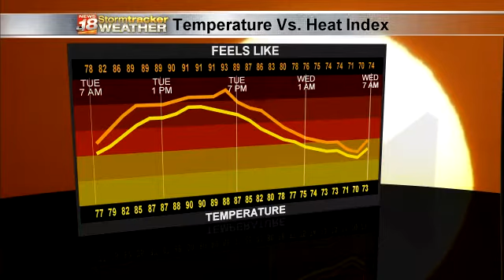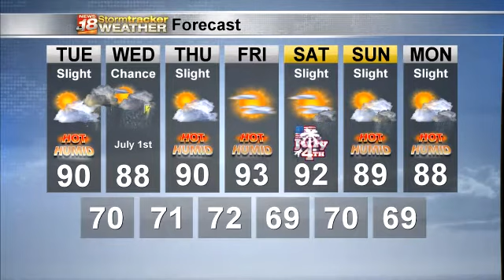Justin's Tuesday Forecast 6/30/2020